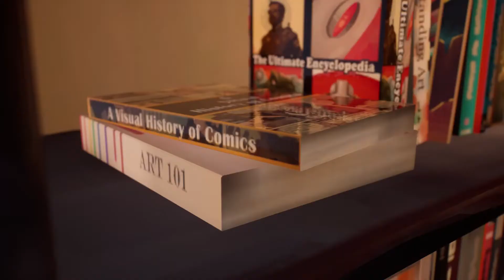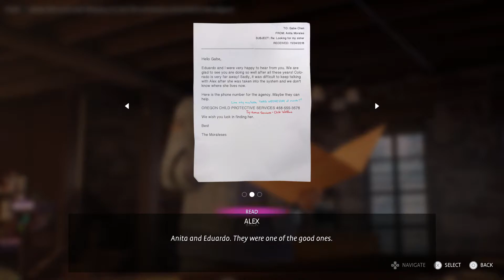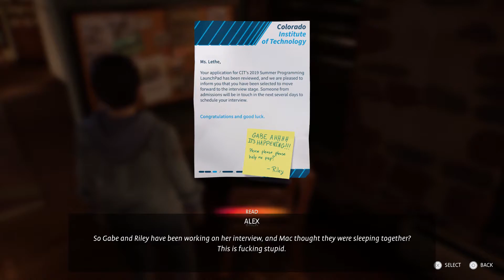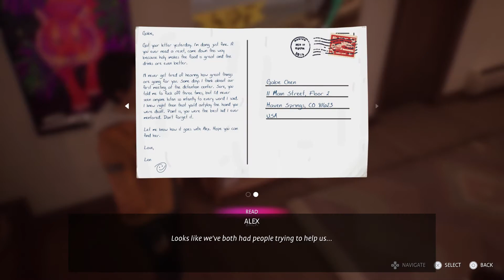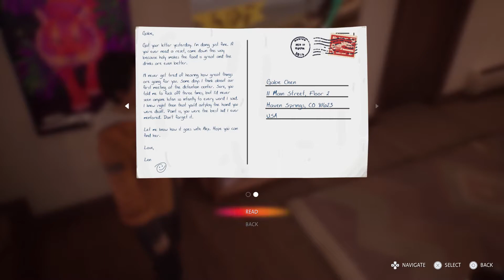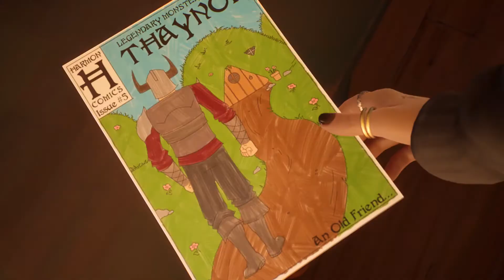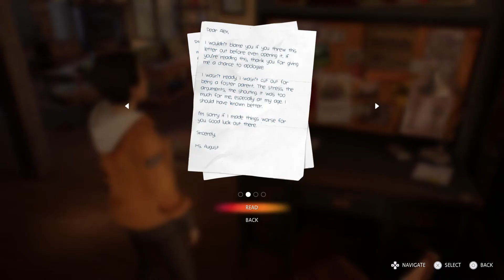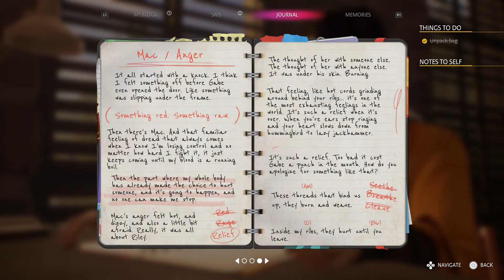True Colors - Chapter 1: A-Side (Part 3/6)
Memory #1: A Letter to Riley (Scene: “I’m Okay”)
Memory #2: Crack (Scene: “I’m Okay”)